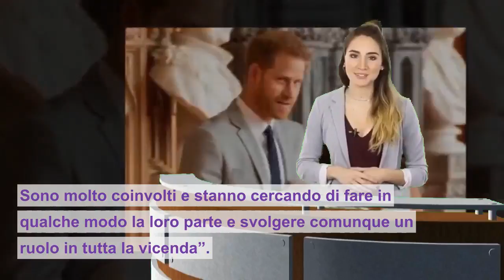Harry si oppone a Meghan. Kate e William sempre più preoccupati